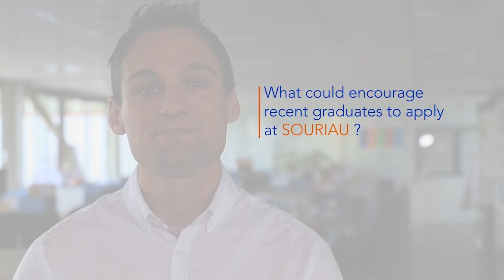The SOURIAU adventure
Arrived as a trainee at SOURIAU in 2007, Ludovic went through many functions since then (technical support, product manager).
Today, Ludovic is part of the sales team as field sales engineer. A great example of career evolution in our company!